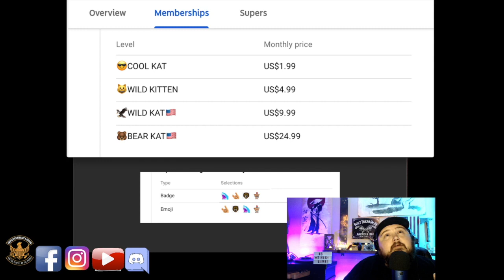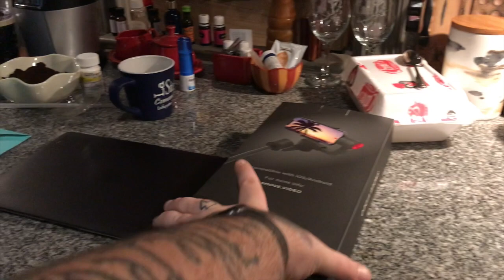CRINGEY B-DAY 2020 an UNSPECIFIED V-LOG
YOU WOULD BE DIRECTLY HELPING UNSPECIFIED PODCAST & OUR FAMILY